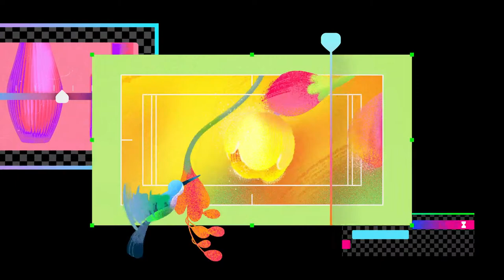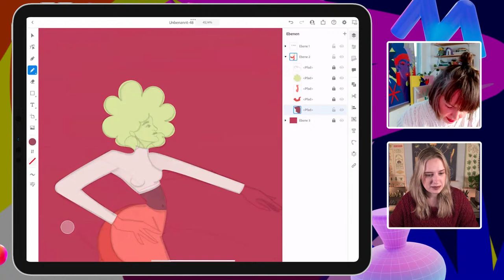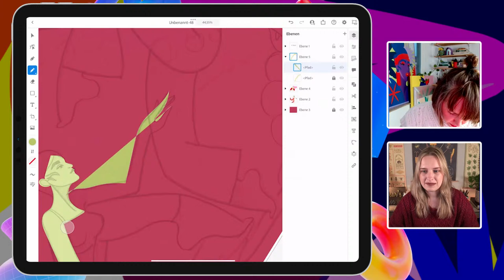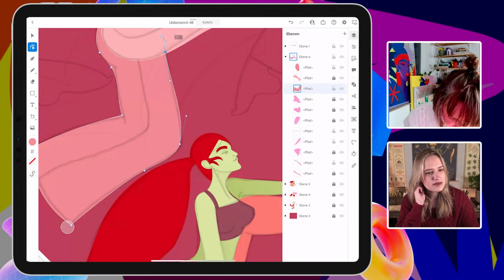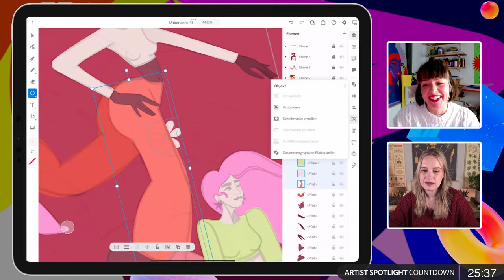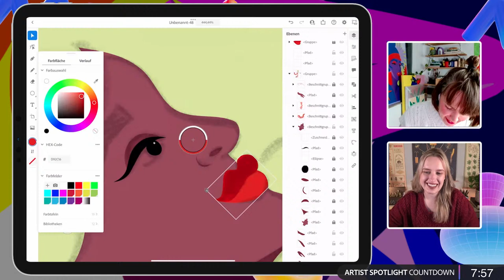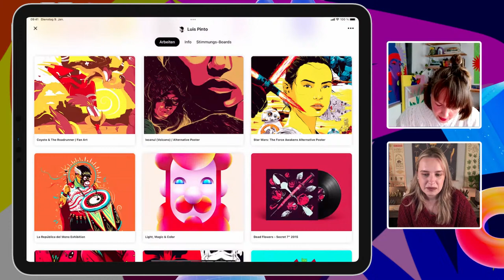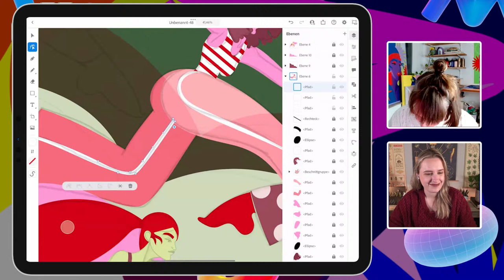Creating Movement in Your Illustrations with Danii Pollehn - 2 of 2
Tune in with illustrator and print designer Danii Pollehn as she shows you how to sketch and vectorize your illustrations to create movement in your art. On Day 1, Danii will sketch her illustration in Fresco, using reference images, and show you how to compose movement in your piece. On day 2, vectorize your sketch in Illustrator and watch as Danii adds color and creates a final piece!

Guest Danii Pollehn is Illustrator and Print Designer based in Germany

00:00 Start
01:15 Danii’s Introduction and Recap of Day 1
04:15 Moving into Illustrator on iPad
05:20 Choosing a color palette
09:00 How did Danii develop her style?
12:20 Blocking in color
17:00 Danii’s choice to use Ai on iPad
23:30 Layer features in iPad Ai
24:50 How does Danii decide on a color palette
27:45 What are ‘Values’?
33:33 Adding light and shadows to the illustration
39:26 Personal vs Client projects
43:53 Putting your work online
49:08 Drawing for animation
59:50 How cloud saving works
1:04:06 Creating clipping masks in Illustrator on iPad
1:08:52 Adding shadows using clipping masks
1:12:43 Using the blob brush to create eye shape
1:15:42 Adding linear gradients
1:23:24 Working on the background
1:30:03 Artist Spotlight
1:38:16 Adding detail to the composition
1:45:12 Adding earrings to the characters
1:52:12 Final touches and recap of two days